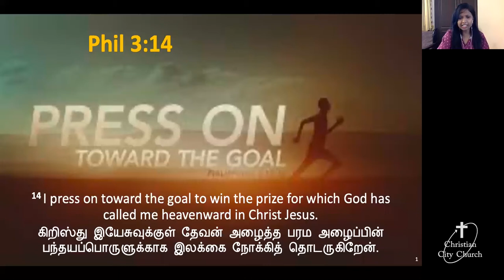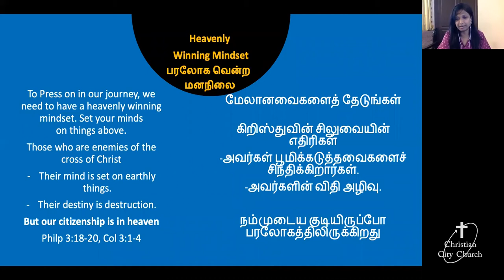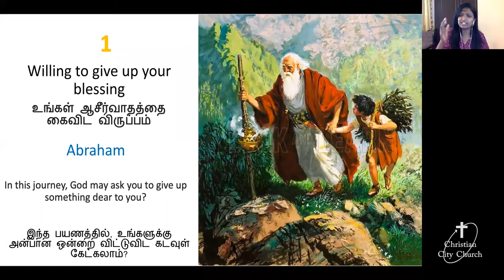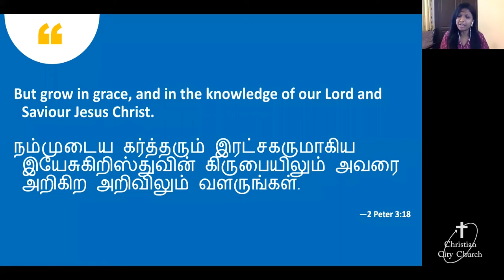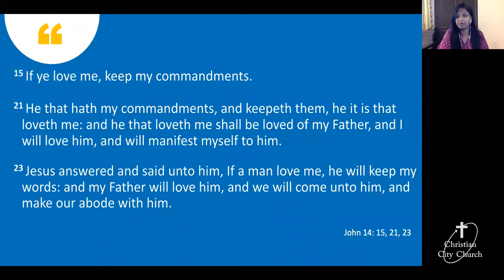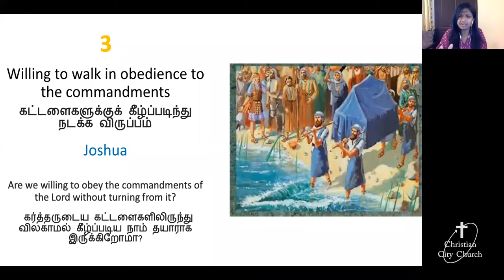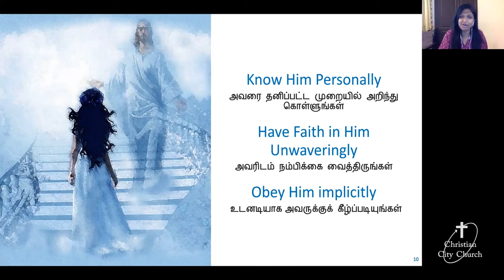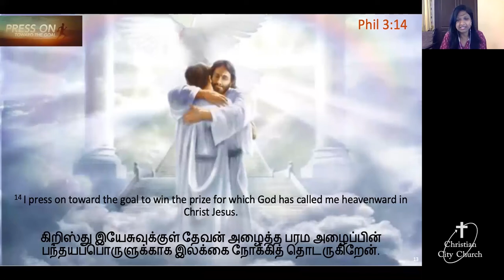Press On. Message on Pressing On by Priya Aldam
Message on the topic
Push On by "Priya Aldam" @ Christian City Chuch Chennai
CCC Chennai - 9th August 2020